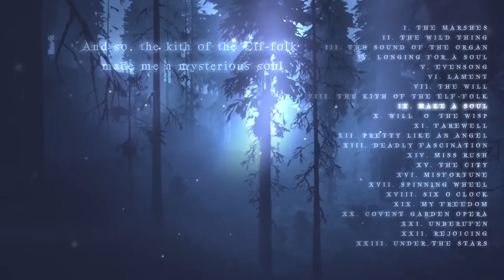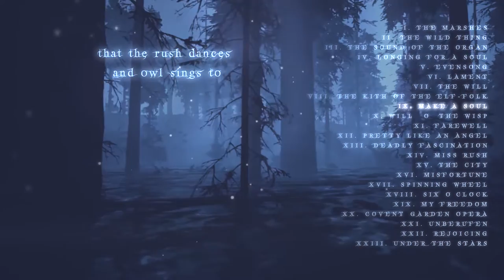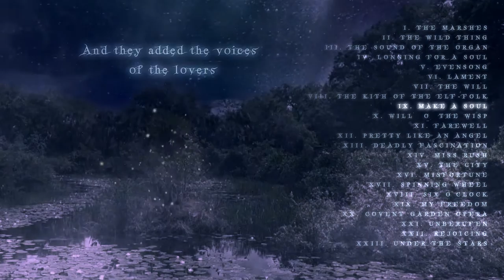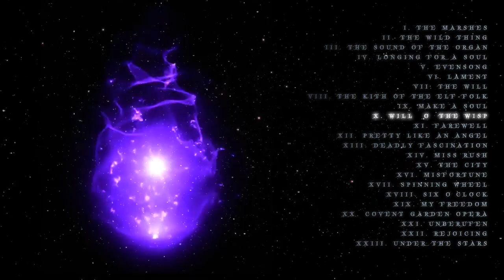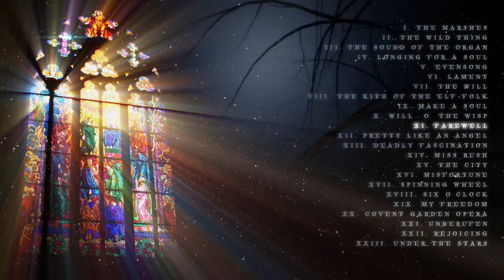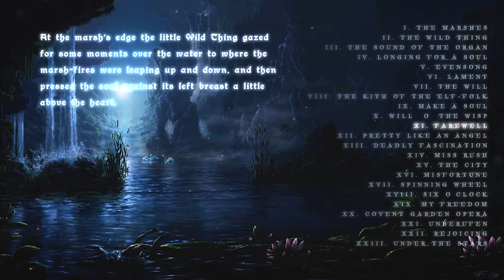An Danzza ☽ ☆ ☾ Song of the Rushes (Parts 9,10,11)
CREDITS:
Artist: An Danzza
Album: Song of the Rushes (inspired by the story of Lord Dunsany “The Kith of the Elf-Folk) included in the book “The Sword of Welleran and Other Stories”. This work is a remake in English of the album "Canción of the Juncos" by An Danzza of the year 2011
Release date: 26 May 2020
Vocals: Haydée Mariñoso
Voiceovers: Eileen Tipping (Storyteller), Mike Vendetti (Dean), Haydée Mariñoso (The Wild Thing/Mary Jane)
Additional Guitars/Bouzouki: Antonio Carmona
Lyrics: Andrés Campuzano. Lord Dunsany
Album Cover: Feliks Grzesiczek

1 SONG OF THE RUSHES I. THE MARSHES
2 SONG OF THE RUSHES II. THE WILD THING
4 SONG OF THE RUSHES IV. LONGING FOR A SOUL
5 SONG OF THE RUSHES V. EVENSONG
7 SONG OF THE RUSHES VII. THE WILL
9 SONG OF THE RUSHES IX. MAKE A SOUL
10 SONG OF THE RUSHES X. WILL –O’ THE WISP
12 SONG OF THE RUSHES XII. PRETTY LIKE AN ANGEL
14 SONG OF THE RUSHES XIV. MISS RUSH
15 SONG OF THE RUSHES XV. THE CITY
17 SONG OF THE RUSHES XVII. SPINNING WHEEL
18 SONG OF THE RUSHES XVIII. SIX O’CLOCK
19 SONG OF THE RUSHES XIX. MY FREEDOM
20 SONG OF THE RUSHES XX. COVENT GARDEN OPERA
21 SONG OF THE RUSHES XXI. UNBERUFEN
22 SONG OF THE RUSHES XXII. REJOICING
23 SONG OF THE RUSHES XXIII. UNDER THE STARS

Lyrics:
09 SONG OF THE RUSHES IX. MAKE A SOUL

The spider appeared, a moment just before dusk
a canvas it wove, ingeniously and smart
Its cobweb harbored the tiny raindrops
and overnight they slip and drip into the dark

And the glorious frost shone with the colors
of the evening and the flashes of the water

And so, the kith of the Elf-folk, made me a mysterious soul
with the essence of sorrows and love

the Wild Things left soon, they were prepared to conceive
a soul without God with pieces of the gray mist.
they captured the song that the rush dances
and owl sings to the weeping willow under the moon

And the memories they caught from the forest
with the north winds and the highlights of the water

And they added the voices of the lovers
and that soul lived and shone brightly in the darkness

10 SONG OF THE RUSHES X. WILL –O’ THE WISP

And there it lay in the hands of the Wild Things no larger than a hedgehog; and wonderful lights were in it, green and blue; and they changed ceaselessly, going round and round, and in the grey midst of it was a purple flare.

11 SONG OF THE RUSHES XI. FAREWELL

Far away the little Wild Thing saw the cathedral windows alight for evensong, and the song of the people mounting up to Paradise, and all the angels going up and down. So it bid farewell with tears and thanks to the Wild Things of the kith of Elf-folk, and went leaping away towards the green dry land, holding the soul in its hands.
At the marsh's edge the little Wild Thing gazed for some moments over the water to where the marsh-fires were leaping up and down, and then pressed the soul against its left breast a little above the heart.